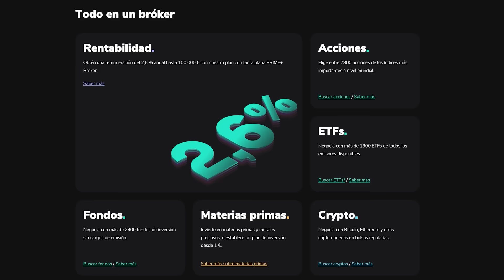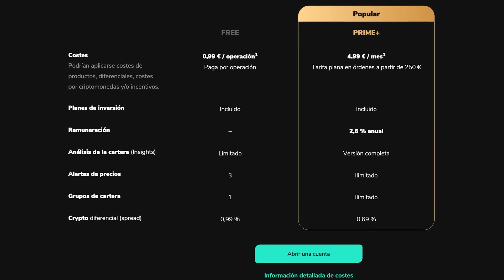🚨 Cryptospain y el Peligro de las Criptomonedas: ¿en quién confiar?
📈Invierte de forma segura y con las mejores comisiones en Scalable Capital

🎙️ ESCUCHA SPICY4TUNA EN FORMATO PODCAST

¿QUIÉNES SOMOS?